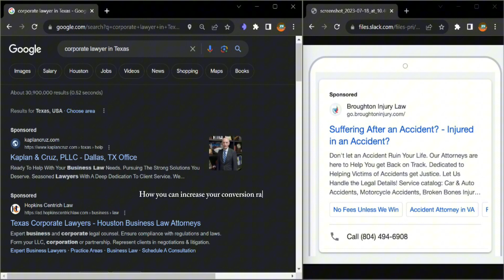Kaplan & Cruz, PLLC: Law Firm Advertising | Analyzing Call Out Extension Usage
Get insights into how call out extensions impact your law firm's advertising success. We reveal key strategies to maximize their effectiveness.

USEFULL RESOURSES